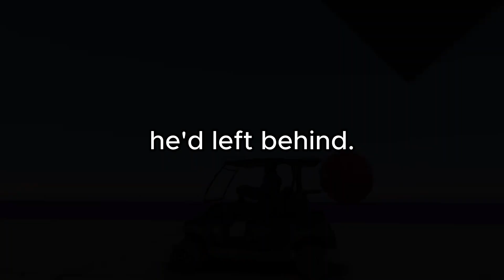"My Boyfriend's Secret Exposed on Halloween", Hidden Confession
In this video, we explore the heart-wrenching story of a young woman who discovered her boyfriend’s secret on Halloween night. As she enjoyed a cozy evening together, a glance at his phone revealed messages to his ex, leaving her devastated but determined not to ruin the night. This emotional story captures her struggle to confront the betrayal, her conflicting emotions, and the toll it took on her trust.